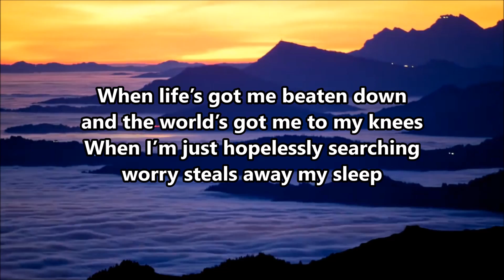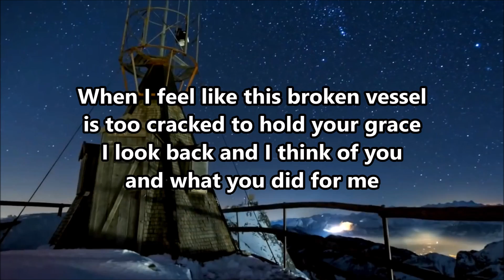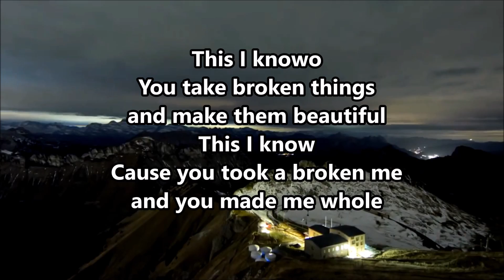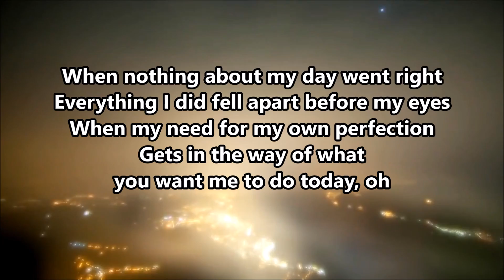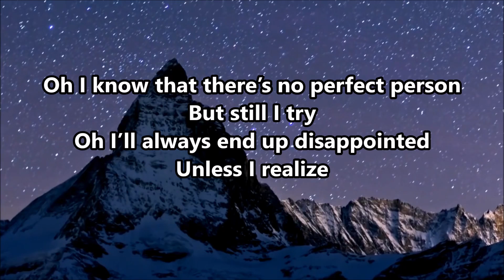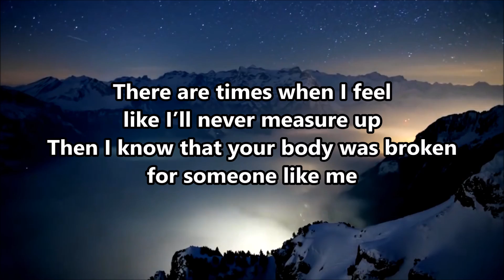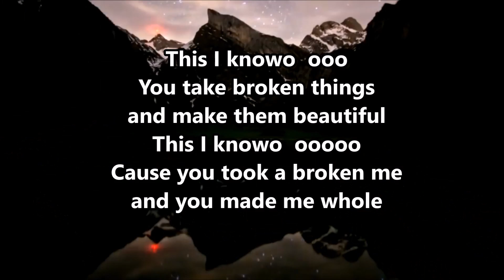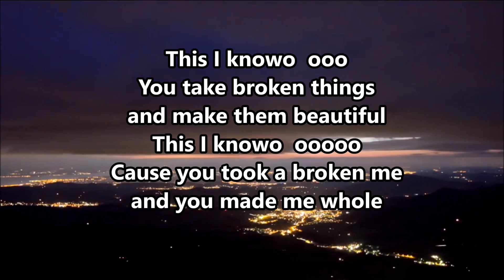Broken2Beautiful - James Dean Is Dead.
Broken2Beautiful  by James Dean Is Dead.  Featuring Th'@LL Brandroid Orchestra. Septimbre 12rd, 2016 @ 1:01 am. Salem, Oregon, USA. Earth. SuperGenius Productions.